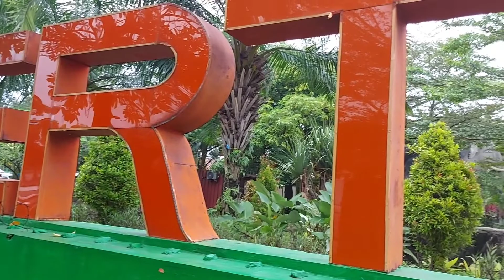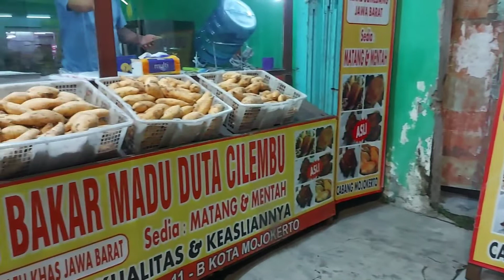Menikmati Sore Santai di Alun-alun Mojokerto.. Lanjut makan Sate Kelopo (Street food Mojokerto)